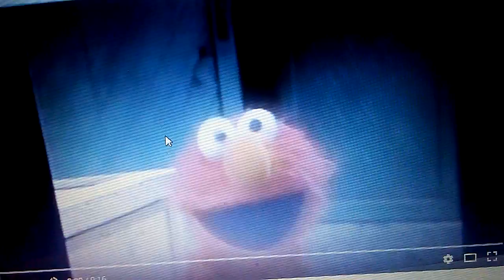September 30, 2016